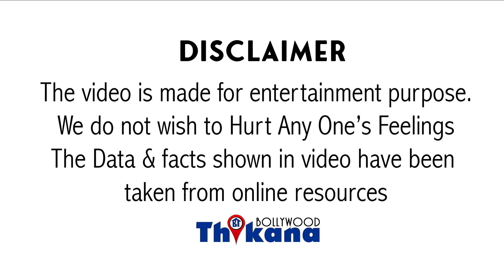Aarya 2 Web Series Review | एक बार फिर Aarya 2 ने Sushmita Sen को Top Actress की List मे खड़ा कर दिया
Aarya 2 Web Series Review | एक बार फिर इस Web Series ने Sushmita Sen को Top Actress की List में खड़ा कर दिया

सुष्मिता सेन की मच अवेटेड सीरीज आर्य आंसू रिलीज हो चुकी है सुष्मिता सेन ने फिल्म इंडस्ट्री में लंबे समय तक काम किया लेकिन उन्हें फिल्मों ने अक्सर फर्नीचर की तरह इस्तेमाल किया असल में टैलेंट दिखाने का मौका सुष्मिता को उल्टी प्लेटफार्म पर ही मिला है और यह जो पहली सीरीज आएगी उसमें भी सुष्मिता को एक शक्तिशाली मां के रूप में दिखाया था जो काफी पसंद किया गया था और इस सीरीज में भी वही है सीरीज में जहां सुष्मिता सेन तीन बच्चों की मां का किरदार निभाती है अपने बच्चों के लिए लड़ती है वहीं सीरीज में फैमिली की प्लानिंग प्लॉट 10 गैस कनेक्शन सब कुछ आई डोंट सी इसका नाम मनोज है उसका इंडियन ट्यूशन है और यह इंडियन रेलवे स्टेशन बनाया है इरेक्शन राम माधवानी ने जिन्होंने निरजा फिल्म बनाई थी राघवानी का स्टोरी टेलिंग आईडिया हमेशा काम करता है लोगों को पसंद आता है जिस तरीके से उस कहानी की परतें खोलते हैं और यही फ्लेवर है आर्य में भी आ गिफ्ट अगर लोगों ने देखी है तो उन्हें आर्य टू भी पसंद आएगा हालांकि कहने को यह सीक्वेंस है लेकिन चीज है वहीं घटित होती है बच्चों को लेकर इनसिक्योरिटीज ड्रग माफिया जाते हैं फैमिली का षड्यंत्र इस सीरीज में भी चलता है सब लोग अपना अपना खेल खेलते हैं और कुछ एक नए किरदार भी इसलिए इसमें ऐड किए गए हैं पिछली सीरीज में दिखाया गया था कि सुष्मिता सेन अपने पति यानी कि चंद्रचूर सिंह की मौत का बदला लेने के बाद इंडिया छोड़कर न्यूजीलैंड शिफ्ट हो जाती है इस सीरीज में दिखाया गया है कि सुष्मिता सेन अपने बच्चों को लेकर फिर से इंडिया लॉटरी है और यहां लौटते ही उन पर हमला हो जाता है कहानी बस यहीं से शुरू होती है और इसके बाद पिछली बार जरूर ड्रग्स माफिया थे रशिया के वह से आ जाते हैं और 300 करोड़ के ड्रग्स का मुद्दा वापस सामने आ जाता है सुष्मिता सेन के से आगे बढ़ती है कैसे अपने बच्चों की रक्षा करती है कैसे यह षड्यंत्र सुलझाती है और माफियाओं से कैसे निपटती है यही सब इस कहानी में बताया गया है हम कई बार में तो एक कि बिना कहानी वाली फिल्में देखने के लिए थियेटर में चले जाते हैं ऐसे में वीकेंड पर घर में अगर टीवी के सामने बैठकर कोई इस तरह की सीरीज देखने को मिले तो आईडिया बुरा नहीं है आर्य शिशु को पॉज कर सकते हैं इसीलिए देखने लायक है हर एक एपिसोड आपको प्रयोग करता है अगले एपिसोड पर जाने के लिए